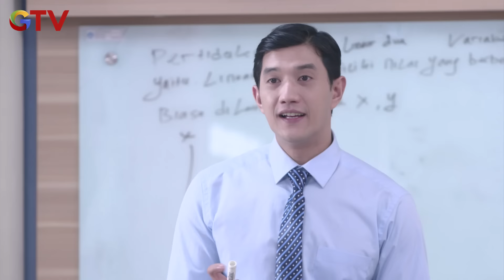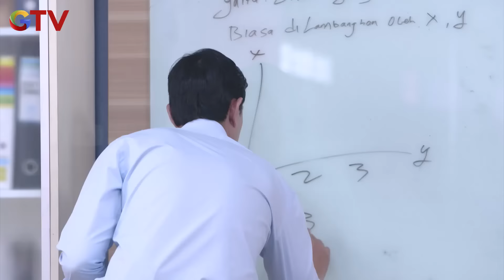Dylan Merasakan Aneh Dengan Murid Baru - Serigala Bucin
Dylan anak SMA yang dibalik ketampanannya ternyata punya pribadi yang tengil dan kocak. Dylan mengalami kejadian luar biasa yang tak bisa ia ungkap kepada siapapun. Bahkan kini tetap saja ada yang tidak suka dengan kehadiran Dylan. Alya salah satunya, idola sekolah sekaligus ketua OSIS ini dikenal pintar dan cantik namun memendam kebencian mendalam terhadap sosok Dylan yang dianggapnya sok tampan dan tengil. Hubungan keduanya makin terasa pelik dengan kehadiran Salsa. Diam – diam menaruh hati pada Dylan, sayangnya meskipun cantik dan kaya raya, Salsa memiliki sifat sombong. Ia tidak suka dengan Alya yang dianggapnya sering cari masalah dengan Dylan. Di saat yang hampir bersamaan, Ben dan sang ayah datang dengan membawa rahasia besar.

Saksikan Serigala Bucin full episode. Klik untuk nonton full episode di @RCTIPlus!